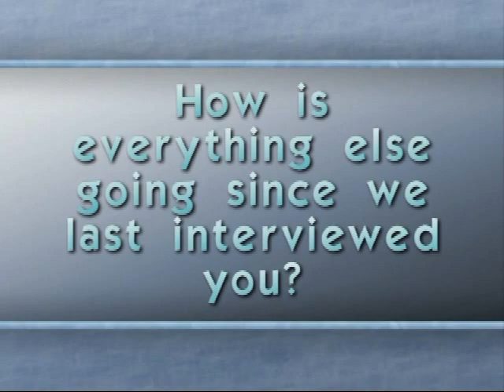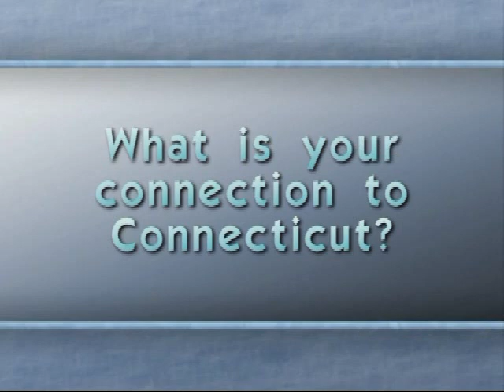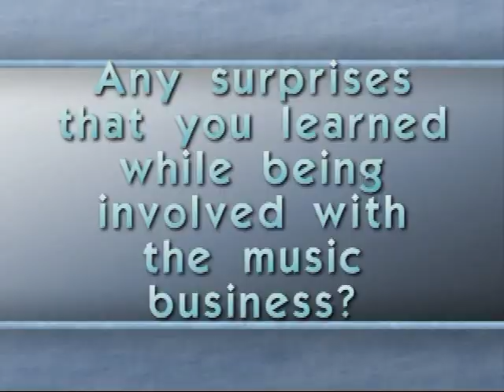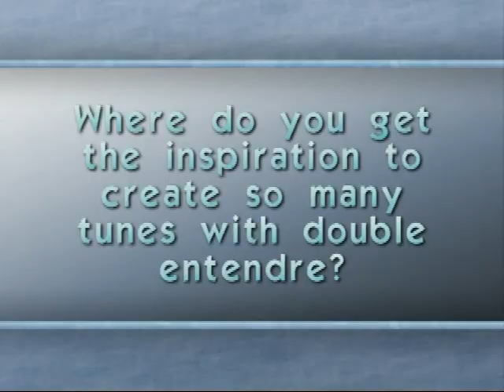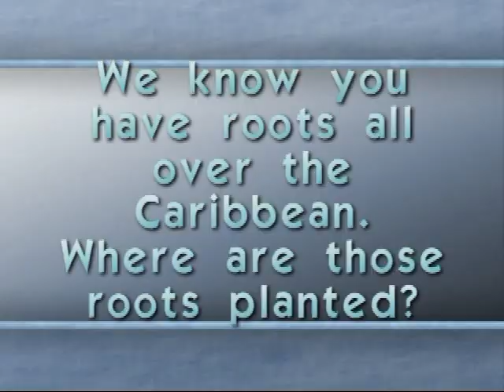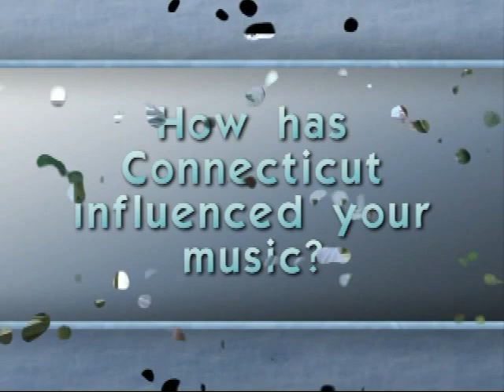Omari Ferrari Interview